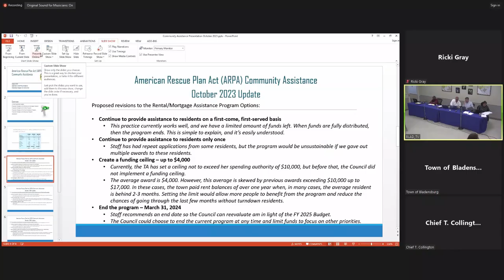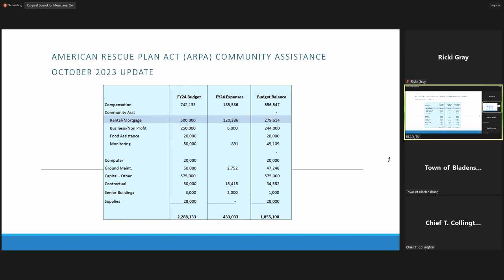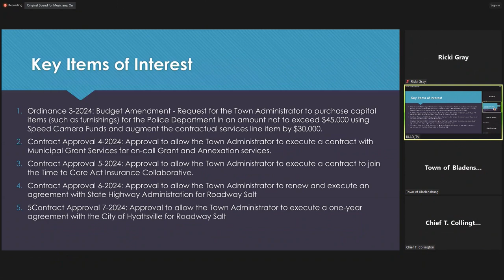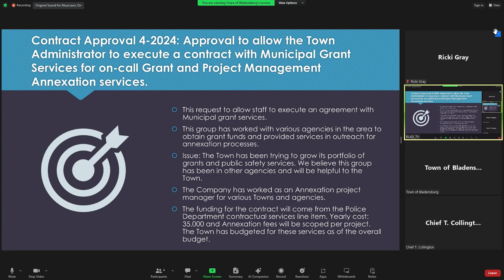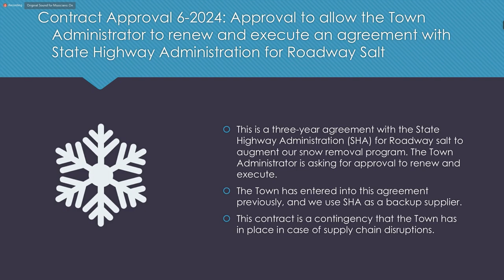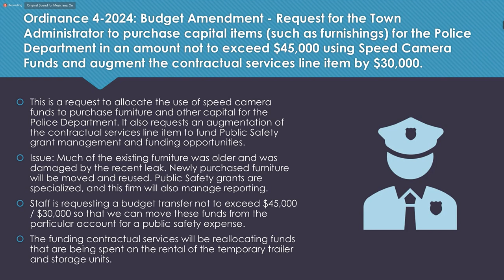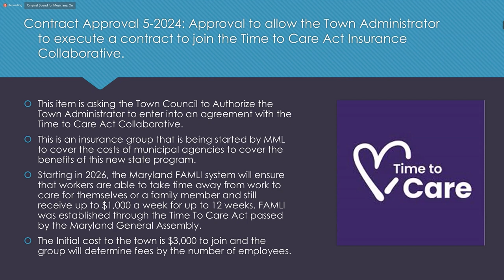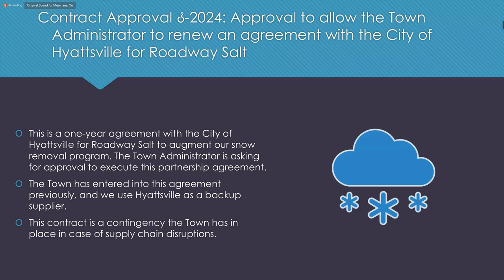Town of Bladensburg October Work Session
9 October 2023